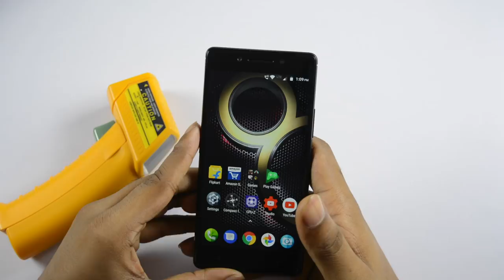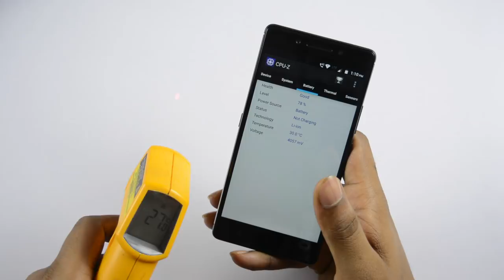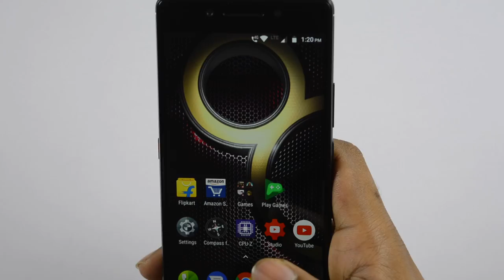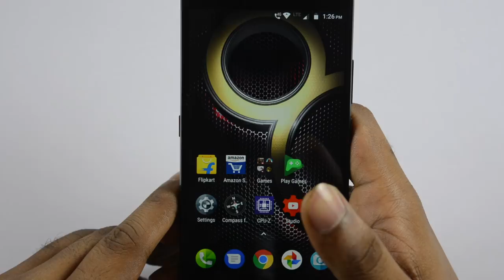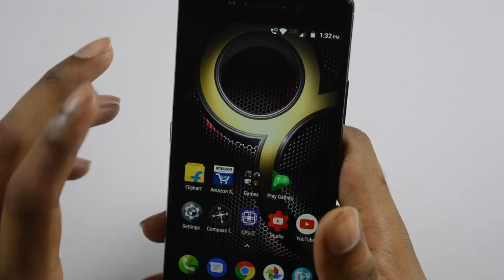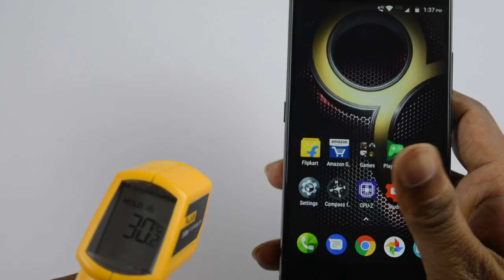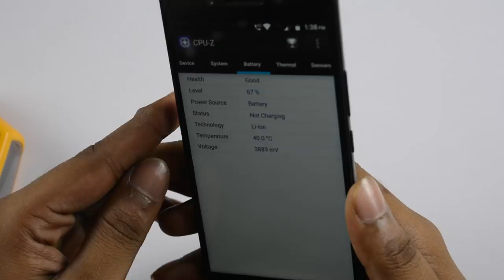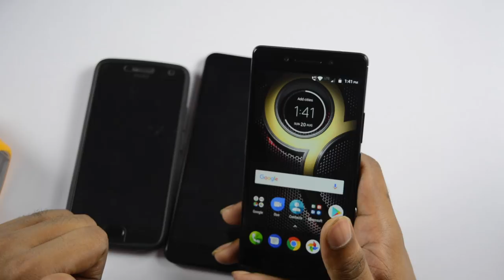Lenovo K8 Note Gaming Review & Heating Test ll in telugu ll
Lenovo K8 Note గేమింగ్ రివ్యూ & హీటింగ్ టెస్ట్
Lenovo K8 Note available in amazon
my tripod
intromusic credits
artist credits:
▽ Follow DEAF KEV